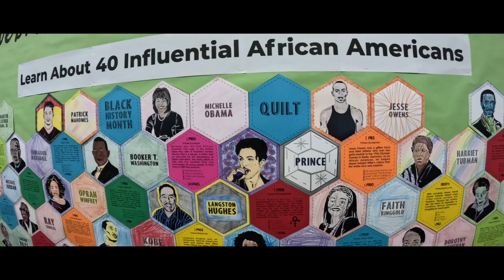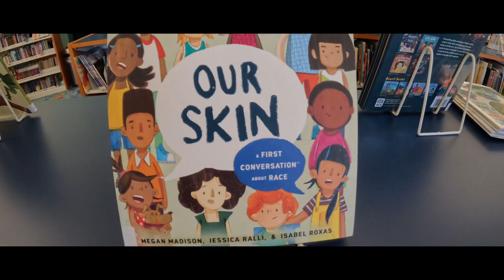How is Allen Public Library like?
I took the kids to Allen Public Library. We spent time there preparing Valentine's cards and checking around what is the kids section offering.